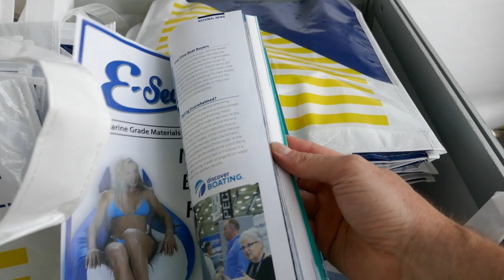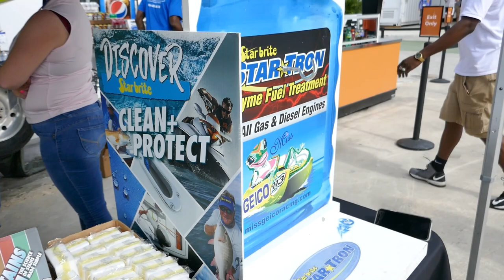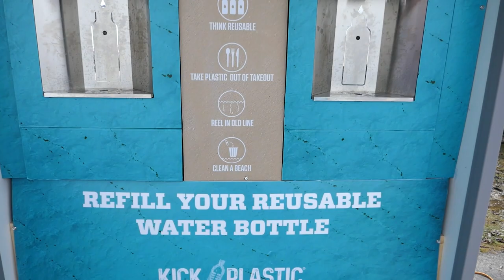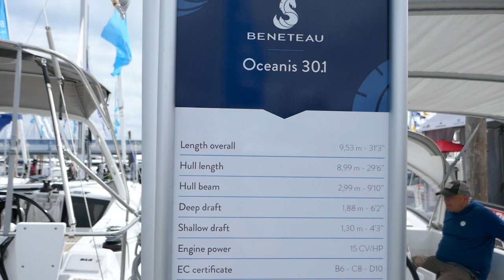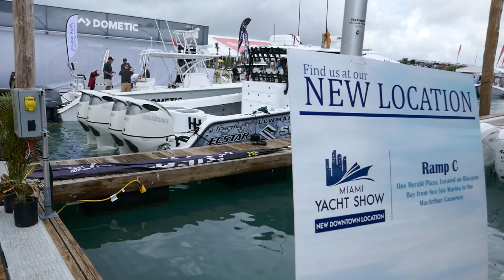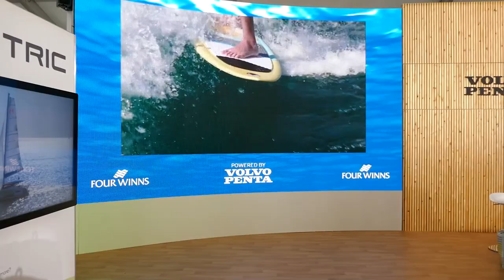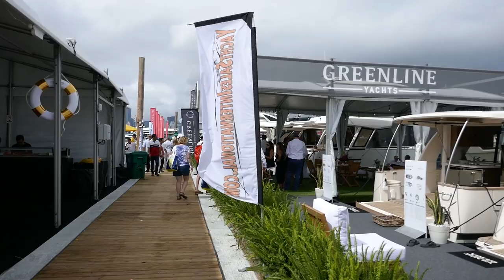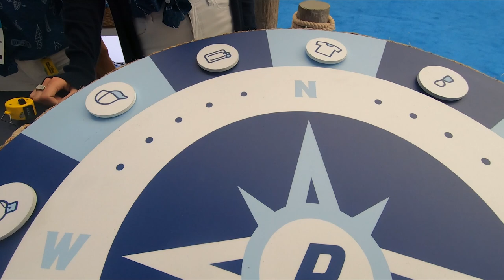MIAMI INTERNATIONAL BOAT SHOW 2020 - MIBS: Part 2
Take a tour of the 2020 Miami International Boat Show (MIBS) at the Miami Marine Stadium on Virginia Key!  This is Part 2 of 2.

Shot on Sunday, February 16, 2020.

LINKS TO OTHER VIDEOS OF BOATS SEEN & COOKING DEMO

*** MORE FROM PRESIDENTS' DAY WEEKEND 2020 ***